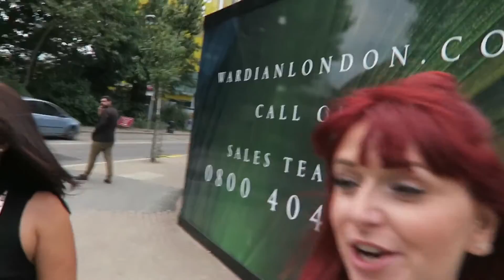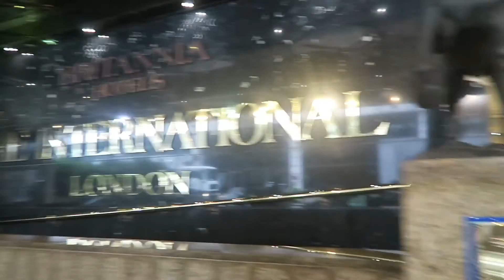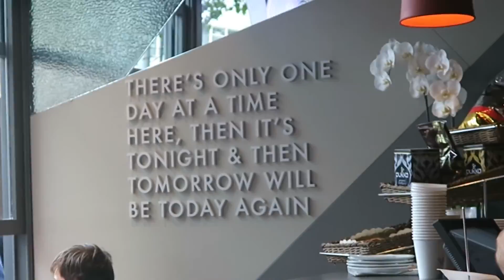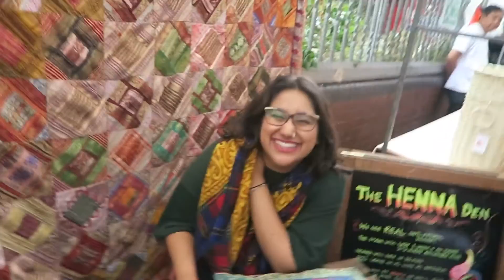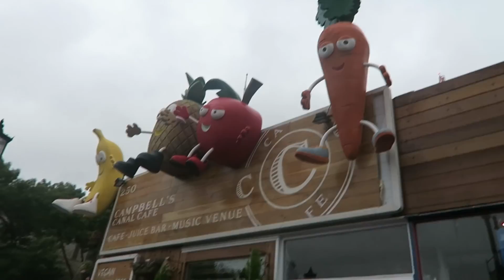VLOG #5 - London / The Lion King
Me and my friend Laura take a trip to London for a night to go and see the Lion King theatre production!!! I've wanted to see this for sooo long! We also visit camden and Portobello markets, get henna tattoo's and check out Canary Wharf!